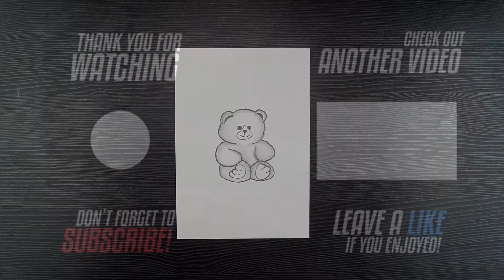How To Draw A Teddy Bear || Cute Teddy Drawing || Valentine Day Pencil Drawing || Pencil Sketching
Hello!